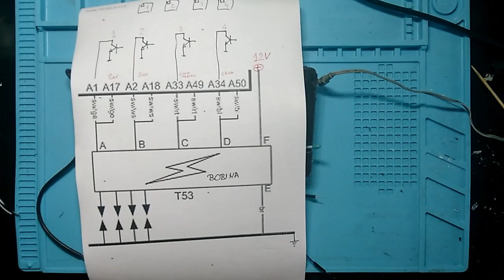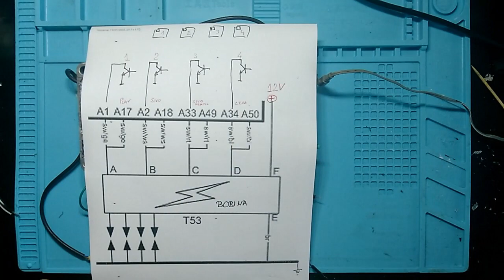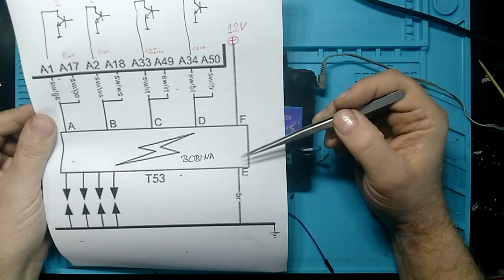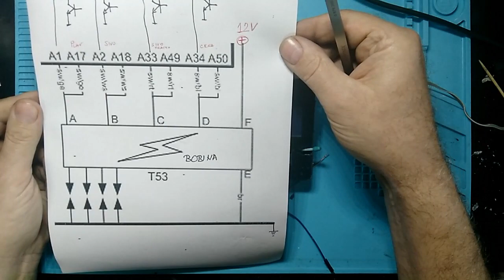Provera drajvera bobine hibridni računar Vectra B 1.6. Checking the hybrid computer driver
Provera ispravnosti tranzistora

Checking the correctness of the transistor